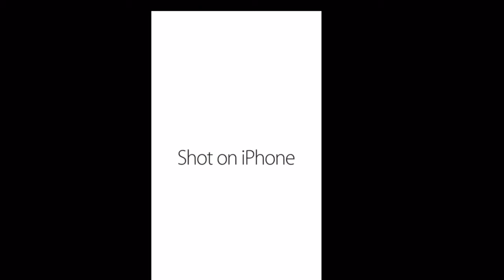TRY NOT TO LAUGH FUNNY Coke Drinking compilation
Enjoy new funniest and cutest videos of the month about try not to laugh at funny animals' life videos. But some cats in this video will actually surprise you! Despite all their differences, they have much in common, too.  And yet, there are dogs that resemble none of their kin in the whole world.

TRY NOT TO LAUGH   FUNNY animals making TROUBLE & ANNOYING human - It's time to LAUGH SO HARD

 If you’re staying at home to relax or having a bad day, you just need to lie on bed, take your phone, watch our videos an leave the rest for us! You can also play Try Not To Laugh challenge with your friends and also tell us what your favorite clips are in the comment section.